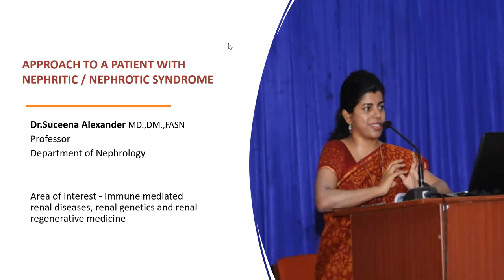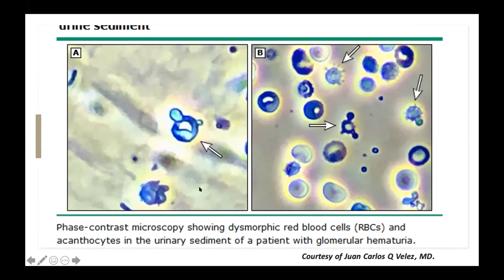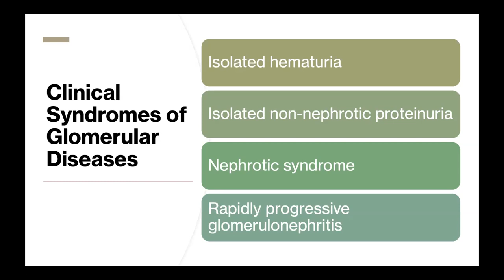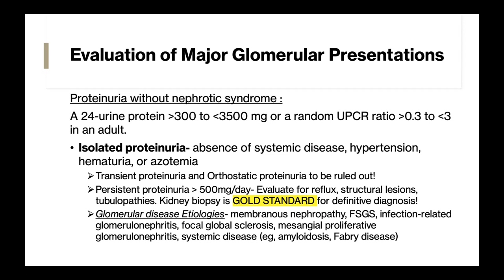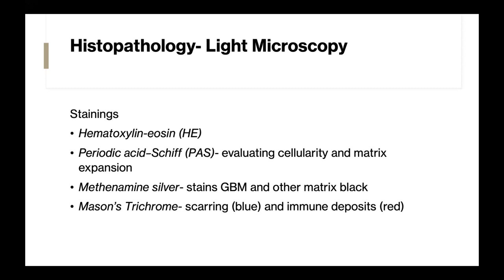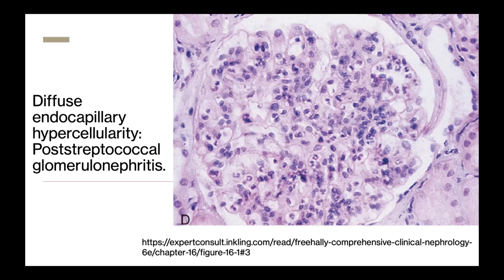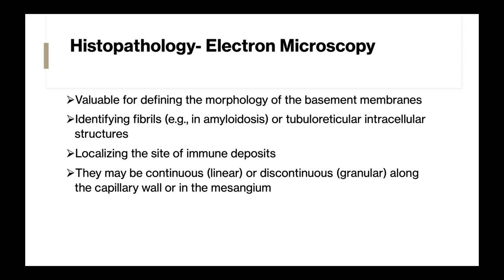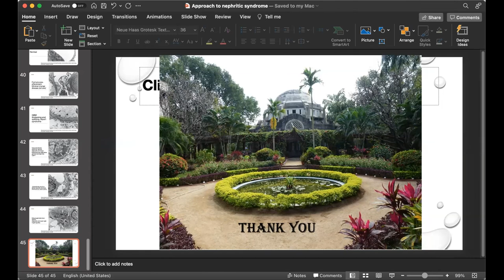"Approach to a patient with Nephritic/Nephrotic Syndrome" - Lecture in Nephrology